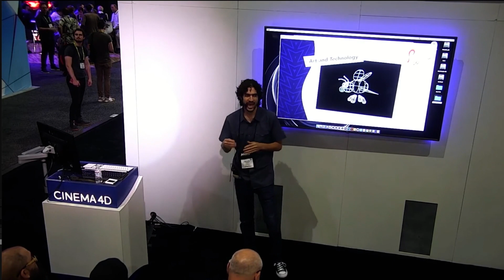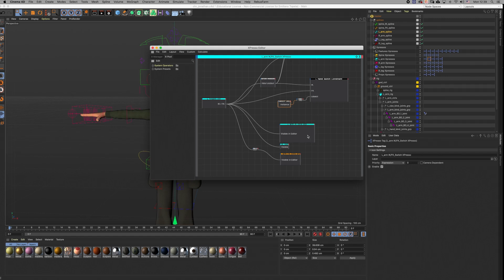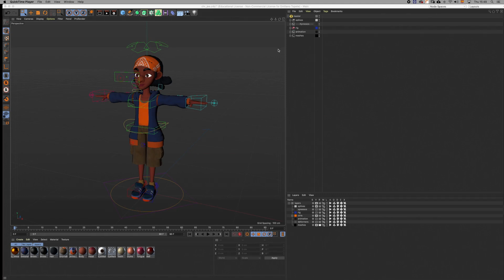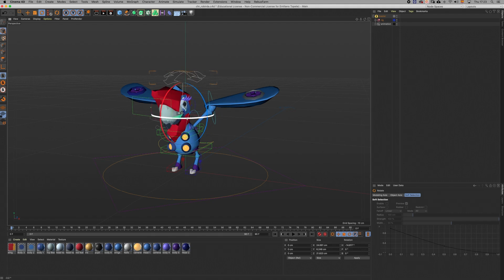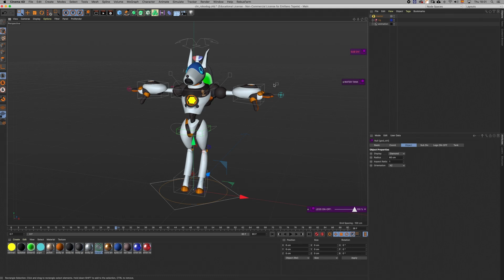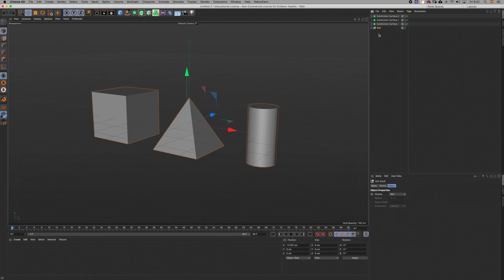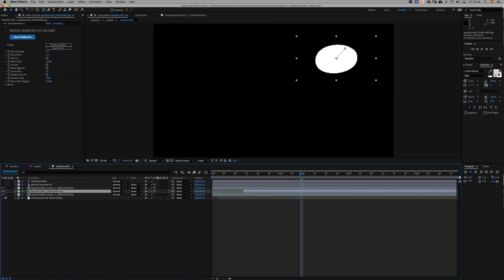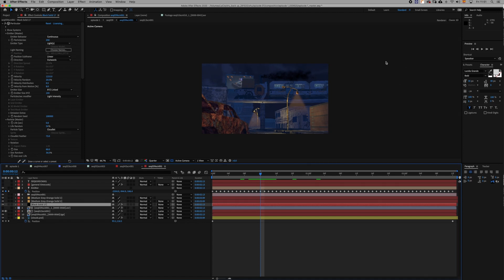Emiliano Topete @ The 3D and Motion Design Show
Cinema 4D for Big Productions

Emiliano Topete demonstrates how his small team and partners managed to produce a 12-minute pilot episode and hit their deadlines in the middle of the COVID pandemic. He will share valuable tips on how to use Cinema 4D´s basic tools to build a fast and stable workflow for animators, as well as a smooth pipeline for VFX and compositing using the Red Giant´s plugins.